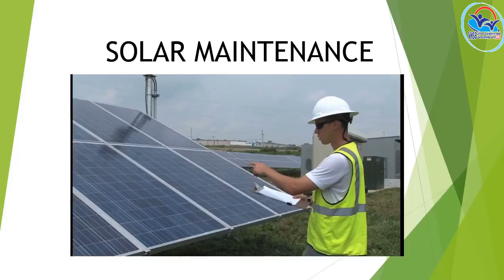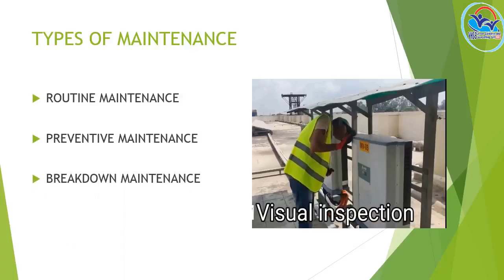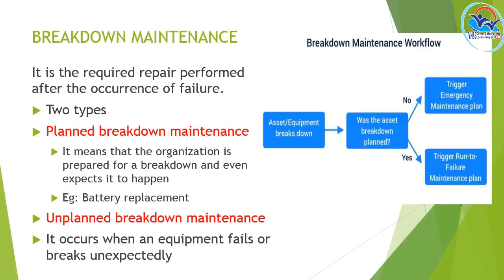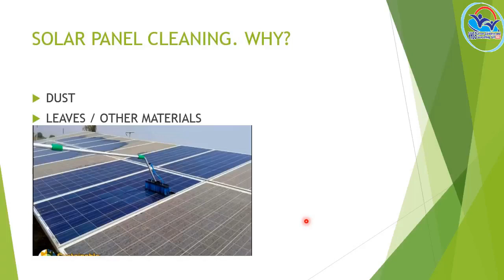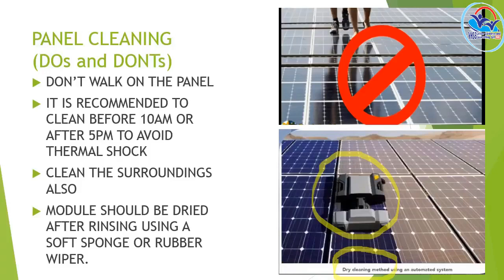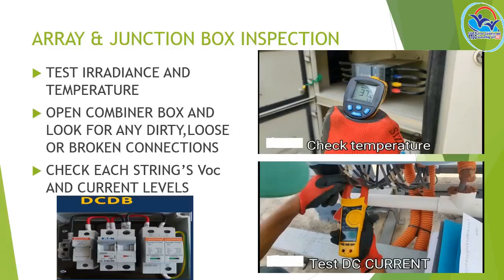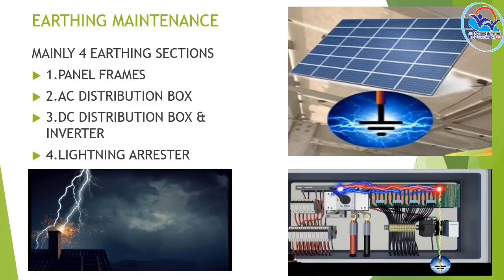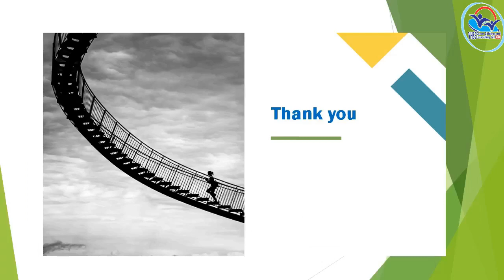II Year NSQF THEORY VOL 13 - Solar & LED Technician (Electronics)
SLT VOL 13(21-22)